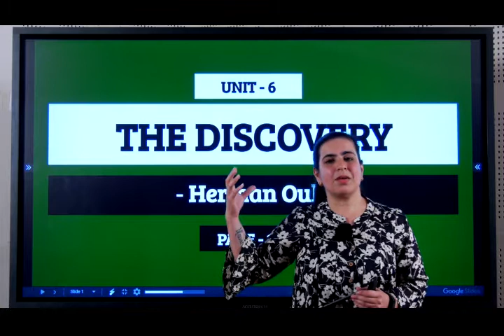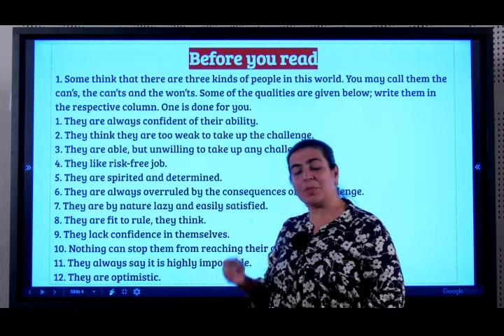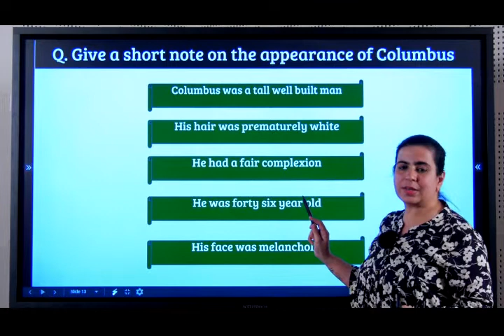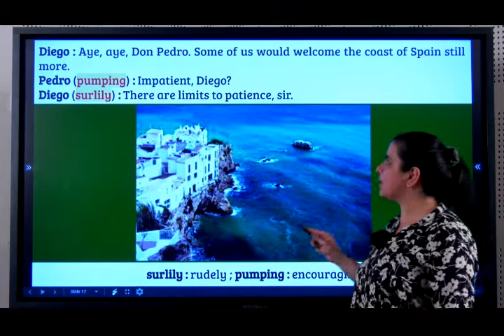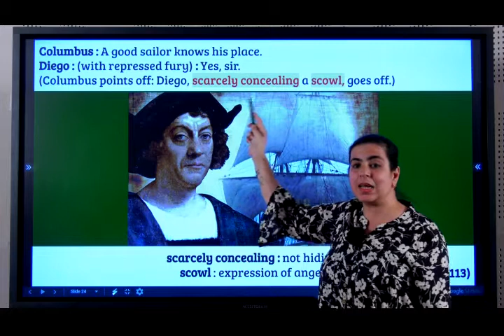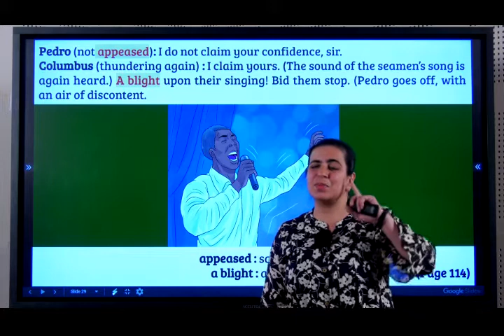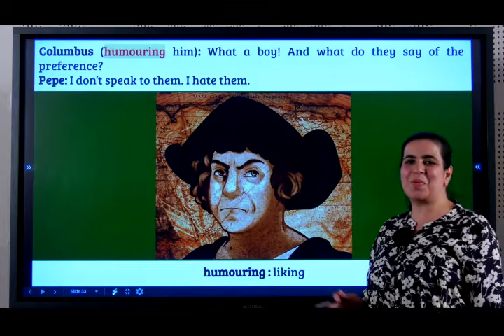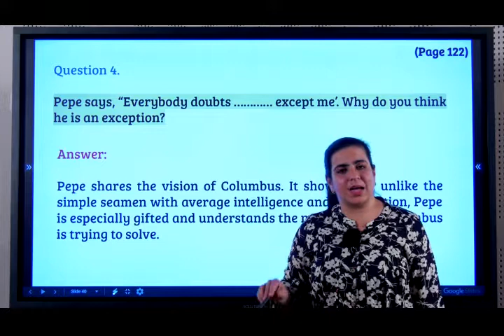Prose 06 | The Discovery | English Language 2| Class X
Lesson : Prose 06
Grade: 10th
Subject: Social Science
Syllabus : SSLC
Medium :English
Chapter Name : The Discovery